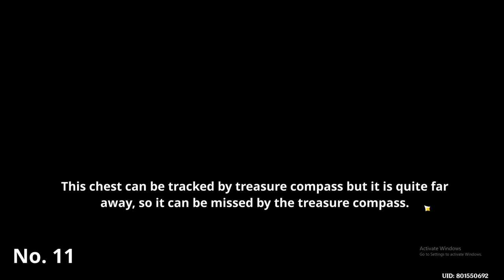11 Untraceable Supper Hidden Chests in Chenyu Vale 4.4 | Genshin Impact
11 Supper Hidden/Secret Chests in Chenyu Vale 4.4 That Are Not Trackable By Treasure Compass | Genshin Impact
This video may help you reach 100% exploration on your Chenyu vale, I hope it helps!
I have made another video where I have shown 20 such hidden chests, so do check it our

Timestamps :-
00:00 No. 1
00:45 No. 2
01:46 No. 3-5
02:33 No. 6
03:00 No. 7
03:25 No. 8
04:09 No. 9
04:55 No. 10
05:08 No. 11
06:10 20 More Hidden Chests in Chenyu Vale

chenyu vale genshin impact 4.4 hidden chests